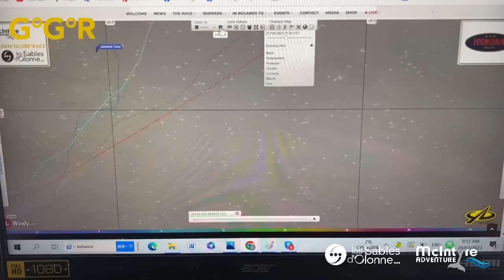GGR2022 Day 168 English Tracker Update 20/02/2023